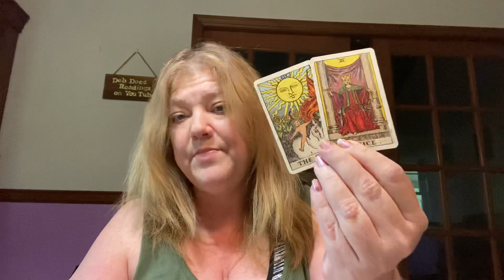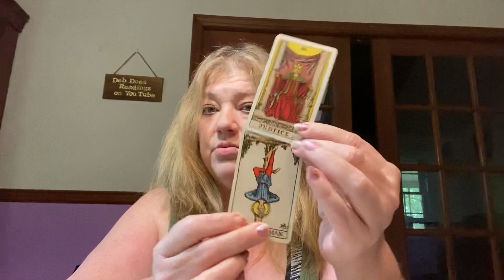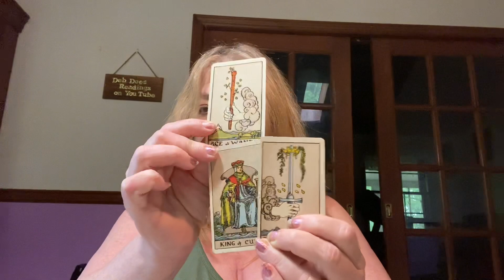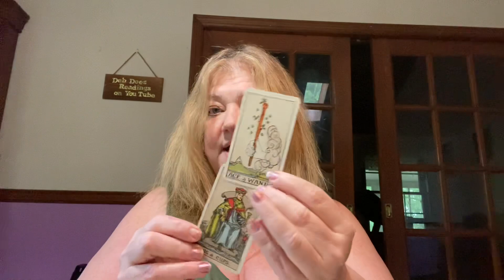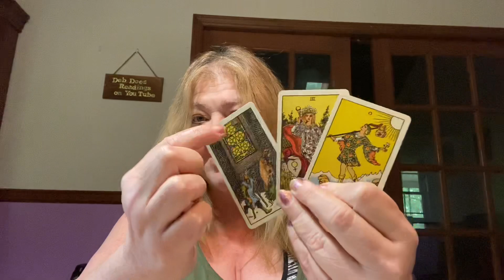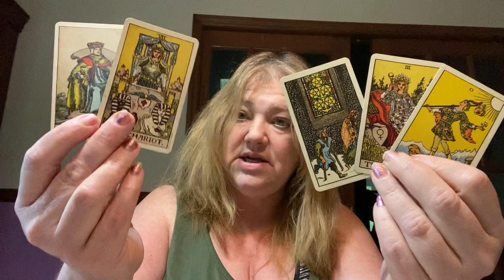DAILY MESSAGE MAY 26, 2021 MAKING THINGS RIGHT AGAIN 💗